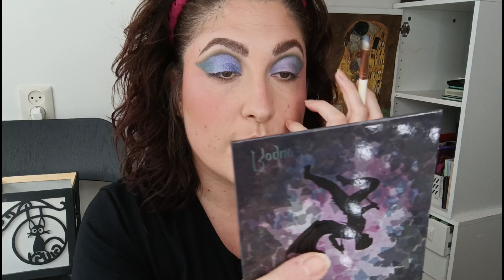First Look con la Rogue di Fantasy Cosmetica l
💸Link alla palette

💄 CHARLOTTE TILBURY 20€ DISCOUNT usando questo link (sito europeo .eu)

💄JUST4KIRA lenti a contatto colorate

💄MYSTICEYES Lenti a contatto colorate

🔊Per qualsiasi info/domanda commentate pure